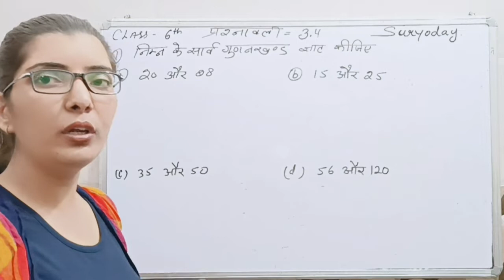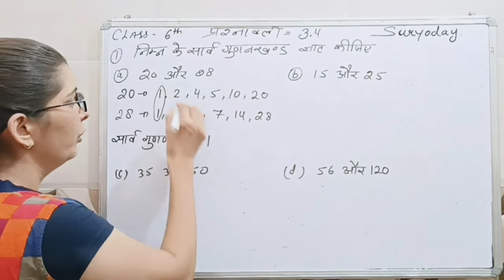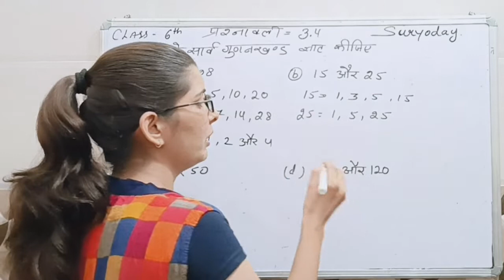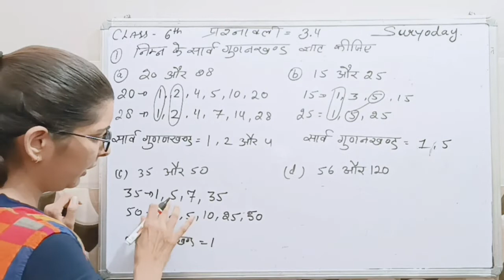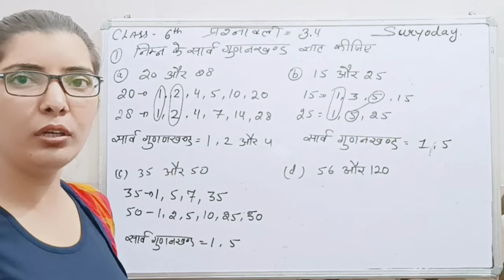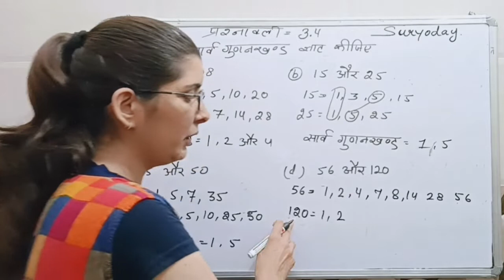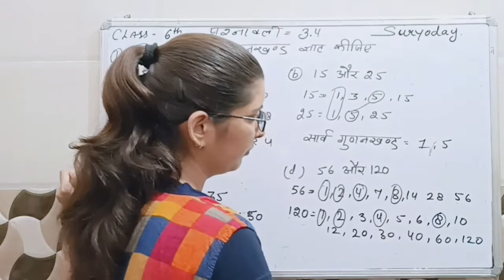सार्व गुणनखंड / सार्व गुणनखंड निकालने का आसान तरीका / अध्याय - 3 संख्याओं के साथ खेलना / कक्षा 6